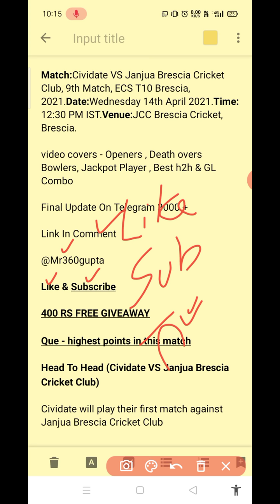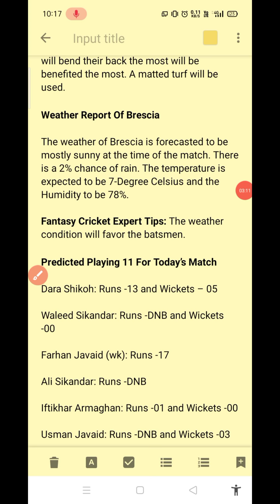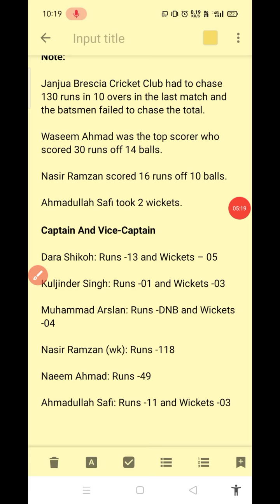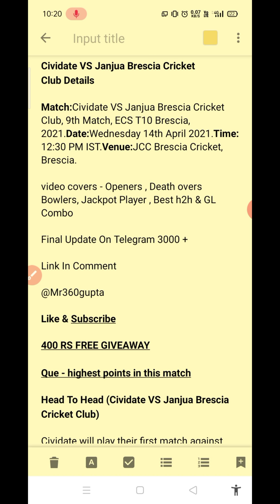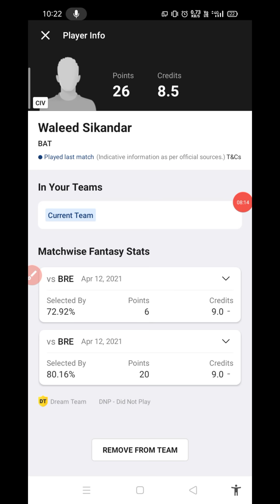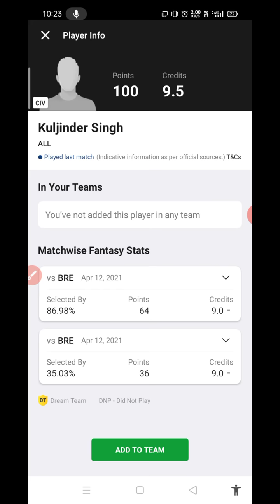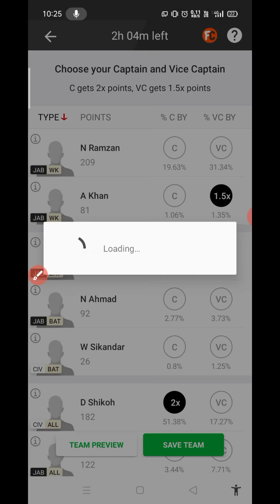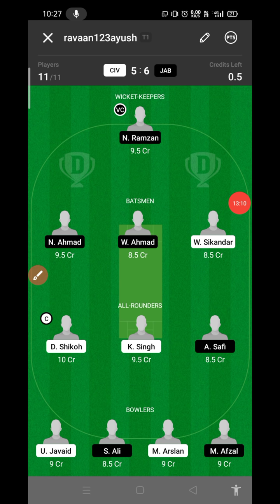CIV vs JAB Dream11 Prediction | CIV vs JAB Dream11 Team